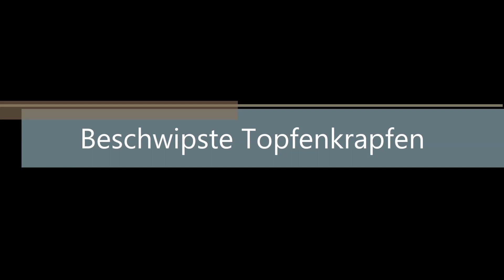Preppalots Rezepte: Beschwipste Topfenkrapfen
2019 ist angebrochen und somit geht es hier auf meinem Kanal wieder los mit Rezepten, die ich mit Euch teilen möchte, Bastelaktivitäten und immer mal ein bißchen was von meiner Katze. Den Start machen meine beschwipsten Topfenkrapfen aus Quarkteig - leider ein klein wenig zu spät für Silvester- oder Neujahrskrapfen, aber das tut dem Genuß deswegen keinen Abbruch. Weiterhin viel Spaß auf meinem Kanal - und ab diesem Rezept stehen die Zutaten und Mengenangaben immer auch hier in der Infobox.

Beschwipste Topfenkrapfen:

für den Teig:
300 gr Weizenmehl
250 gr Topfen/Quark 20% Fett
60 gr (Birken-)Zucker
130 gr Buttermilch
1/2 Pk Backpulver
etwas extra Mehl und Zucker

Für die eingelegten Rosinen:
50 gr Rosinen
ca. 150 ml günstigen Rotwein
1 Msp Zimt
3 gr (Birken-)Zucker
wer möchte, gibt noch einen extra Schuß Rum mit dazu